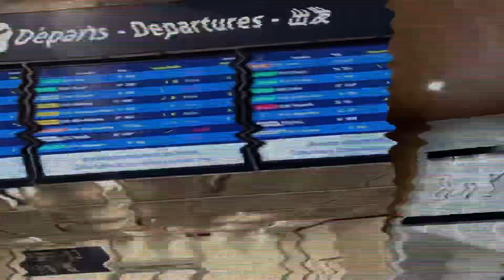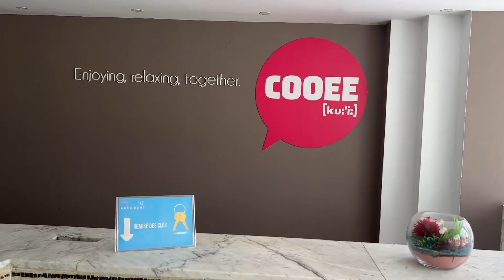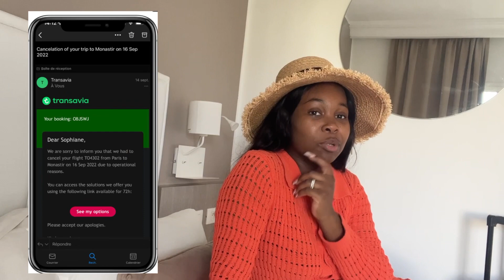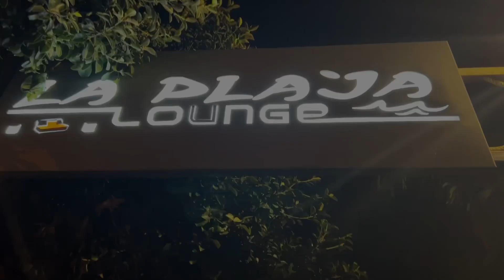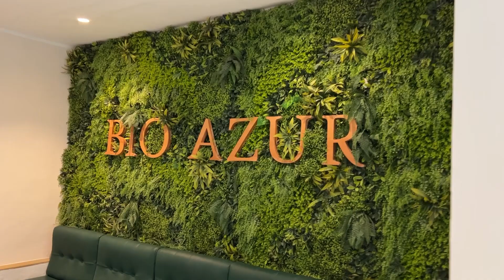VLOG VACANCES- Sistercation à Hammamet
On se retrouve avec un vlog! Nous étions ma soeur et moi à Hammamet pour des vacances de folie. On vous laisse suivre nos aventures!

With love

Toutes les infos sont dans les images 👌🏾